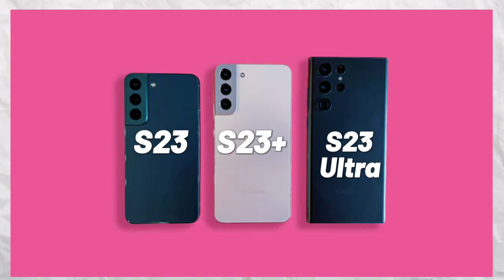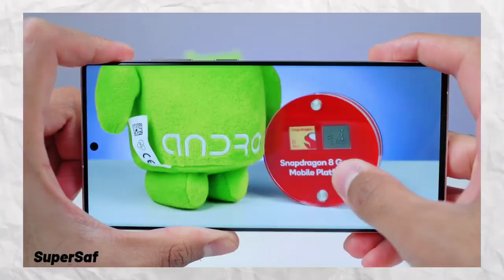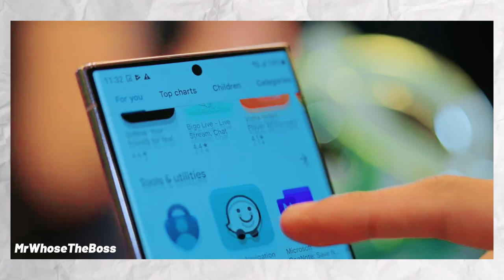Samsung S23 Ultra in Pakistan | Samsung S23 Ultra Price in Pakistan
In this video, I'm telling you about the upcoming smartphone Samsung S23 Ultra in Pakistan and Samsung S23 Ultra Price in Pakistan

1: Samsung S23 Ultra in Pakista
2: Samsung S23 Ultra price
3: Samsung S23 Ultra review
4: Samsung S23 Ultra Price in Pakistan
5: Samsung s23 ultra first look

Allah Hafiz 😊